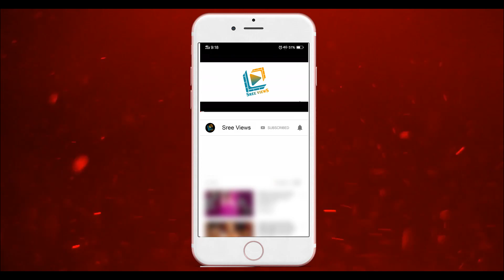Sudigali Sudheer OUT from Sankranthi Event "Atto Attamma Kuthuro" 2021 | Sree Views